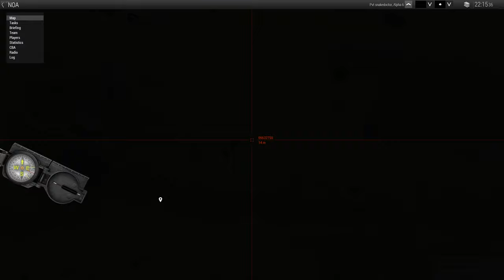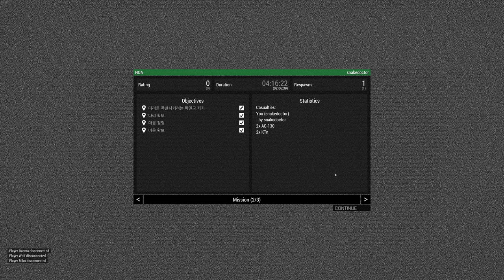MGM-ArmA 3-Night of Arma-WW2 Capturing Bridge- USA